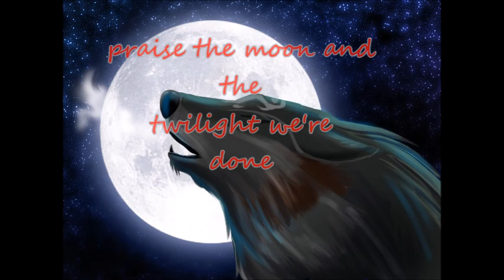esential run final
when the fires of hell pull the flesh away from the skin and reveal the weary soul how bright will it shine in the darkness, when no hope remains and all they can do is accept their flaws and admit that maybe they aren't good enough to complete this challenge